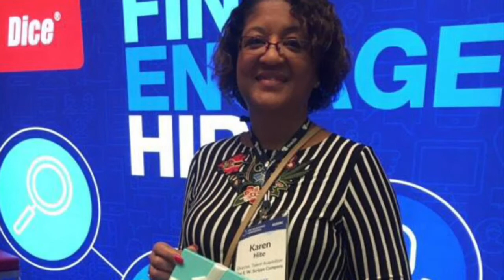ERE Recruitment Conference in San Diego 2018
The ERE Recruitment Conference in San Diego. I was graciously invited to attend by ERE Media Director.  The event was an amazing experience and would recommend it to anyone who is in the Recruitment/HR industry and/or for those of you who are wanting to get into that industry as the networking is AMAZING at this event!

I created this Vlogg as a platform of discussing the changes we are going to start seeing not only in the workforce but also on a psychological level.  Our lives are about to change but how?  Will a Robot take over your job?  And what about Artificial Intelligence, 3d printing, and the Internet of Things affect your life.   I'm here to provide support and give you some creative solutions.  I think this will become a great turning point for humanity to create wonderful things.